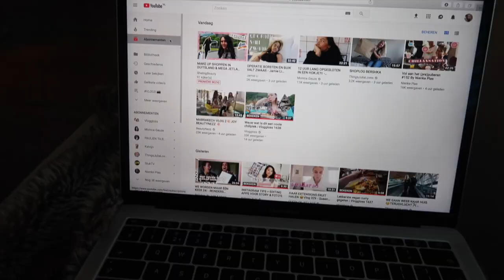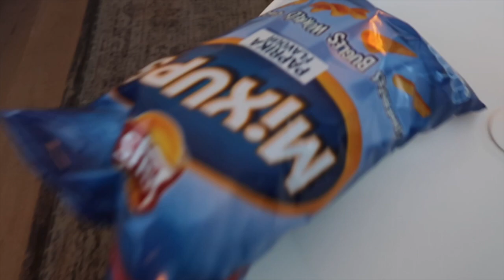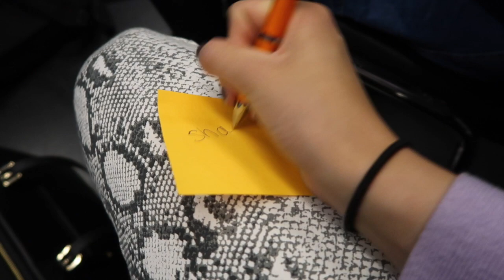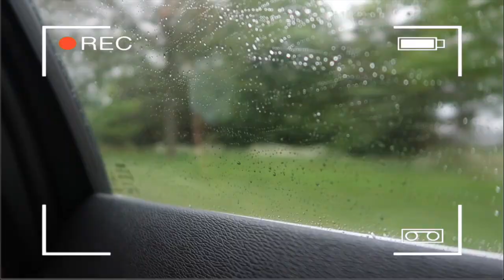Karten met papa en zus & Veel kleding ღ WEEKVLOG 24 | Floor Delver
Linkje Prozis:
10% korting met de code: DELVER